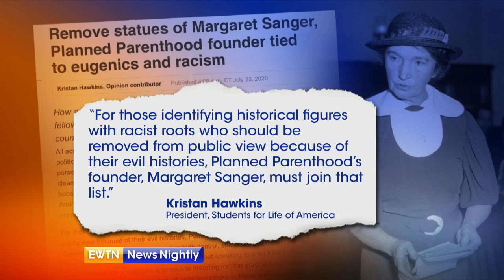"SOS: Strike Out Sanger" - Pro-life campaign to demand removal of Margaret Sanger statues, symbols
A new pro-life campaign is adding pressure to the growing calls for statues and symbols of Margaret Sanger to be removed. Kristan Hawkins, president of Students for Life, says Planned Parenthood’s founder should join the growing list of “historical figures with racist roots who should be removed from public view.” Kristan tells us about the campaign, “SOS: Strike Out Sanger.”